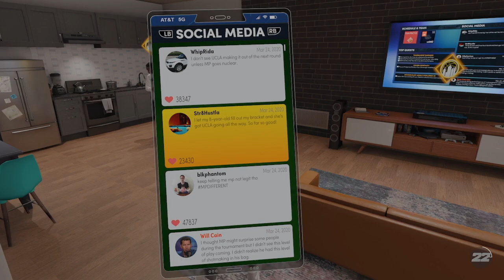Struggling Against UConn (Day 1) - NBA 2K22 Gameplay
Here I am going through the NCAA basketball tournament as I make my way through the championship game.

If you want to view more NBA 2K21 playlist video content, click on this link here to view all my gameplay playlist

WhatiFRacing
RealRadman

Thumbnail Photo Credits:  NBA 2K22 Logo (gamerjournalist.com)